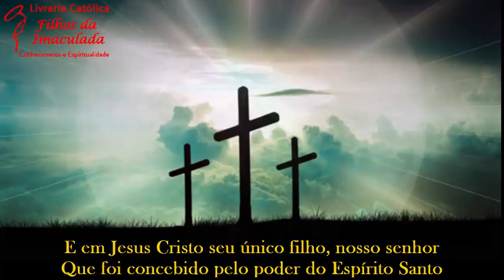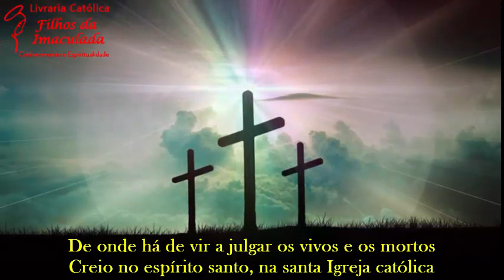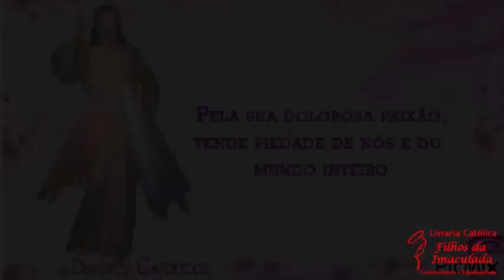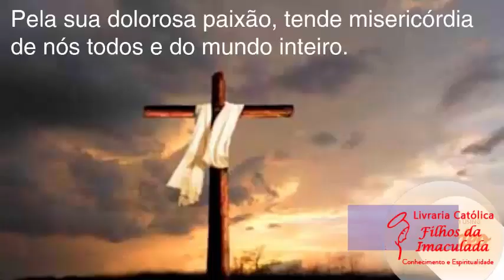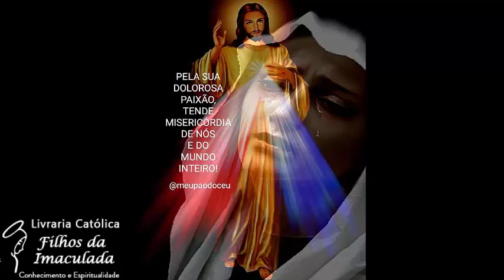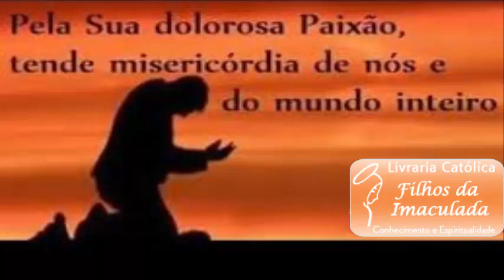𝐀𝐒 𝐌𝐈𝐒𝐄𝐑𝐈𝐂Ó𝐑𝐃𝐈𝐀𝐒 𝐃𝐎 𝐒𝐄𝐍𝐇𝐎𝐑 𝐒𝐄 𝐑𝐄𝐍𝐎𝐕𝐀𝐌 𝐀 𝐂𝐀𝐃𝐀 𝐌𝐀𝐍𝐇Ã! 𝟏𝟒/𝟎𝟕/𝟐𝟎𝟐𝟑 (𝟏𝟓:𝟎𝟎𝐡)